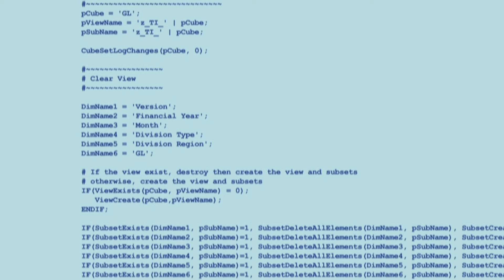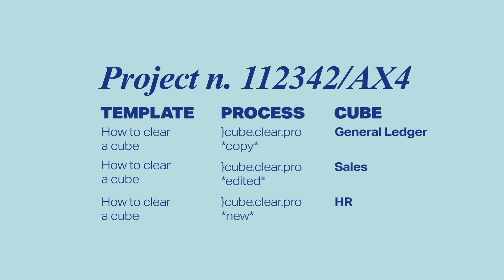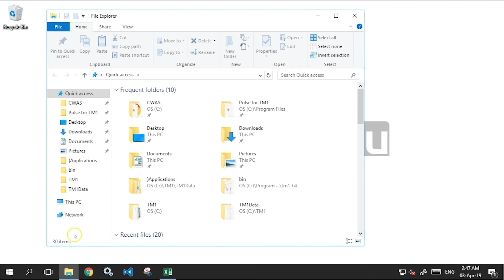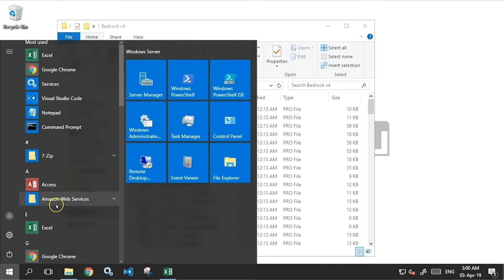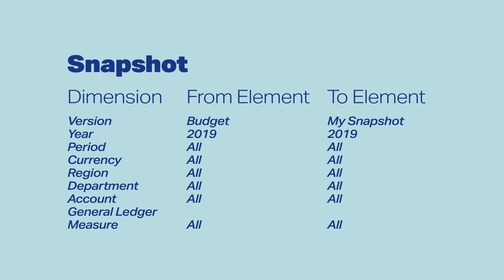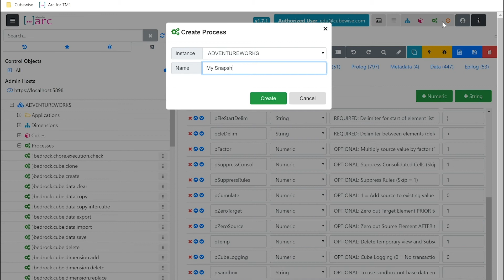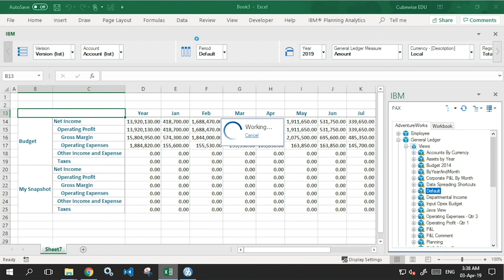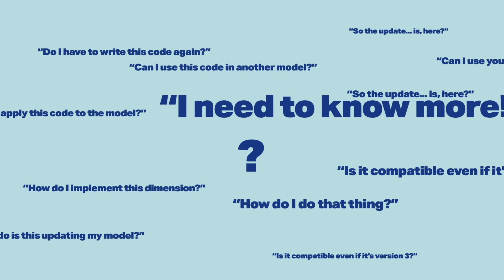The Quick Fix #3 - Bedrock 4 for TM1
Bedrock has been trialled and implemented for over many years in an array of projects in different organisations and industries globally, results have shown:
• 30-50% reduction in TurboIntegrator coding
• Increased scalability
• Dramatically faster prototyping
• Increased auditing and testing
• Reduced development time
• The model would be clearer to understand, therefore making it easier to maintain
With version 4, Bedrock has been built to take advantage of hierarchies and temporary objects from IBM Planning Analytics version 2.0.6, which is equivalent to TM1 Server version 11.4.
Key takeaways:
• Companies using Bedrock 3, can migrate to version 4 easily
• Minimum requirement is IBM Planning Analytics 2.0.6 (TM1 Server 11.4)
• Bedrock is an open source project. Not only is it free for anyone to use, but anyone can contribute too